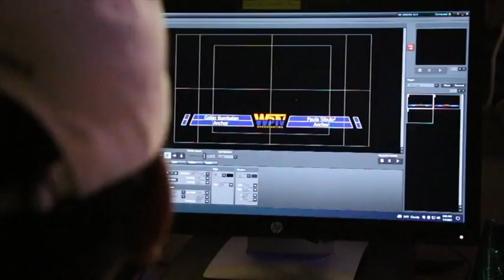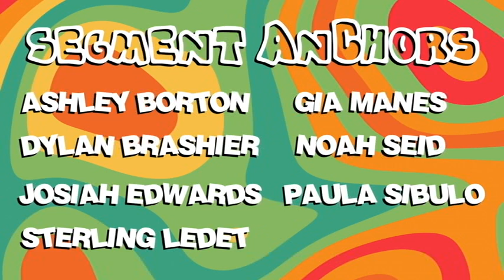COHS WPTV - 1/6/22